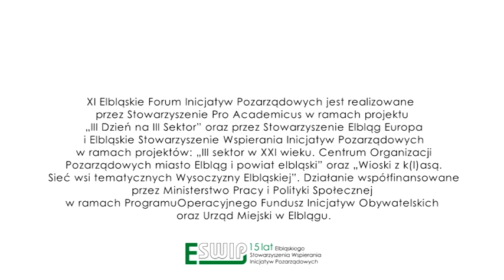9na3 - Zaproszenie na Forum Inicjatyw Pozarządowych (2010)